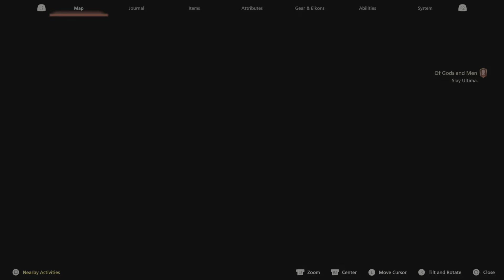Final Fantasy XVI Pt. 48 (PS5) Muster EVERYTHING You Have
Final Fantasy XVI is a 2023 action role-playing game developed and published by Square Enix. The sixteenth main installment in the Final Fantasy series, it was released for the PlayStation 5.